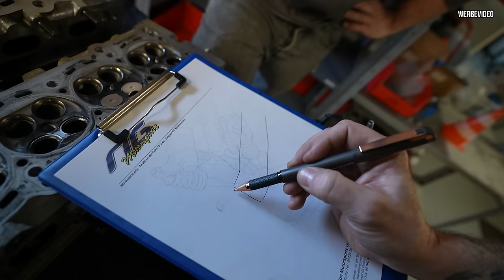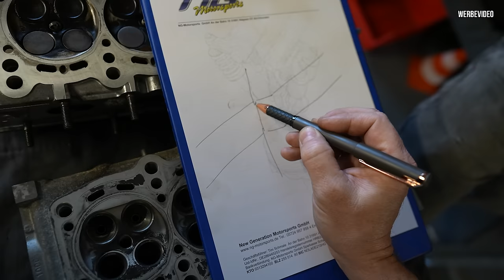Ist Marius ZYLINDERKOPF noch zu retten? Auf SPURENSUCHE bei NG-MOTORSPORTS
Willkommen zurück zu einem neuen Video! Heute sind wir wieder bei NG, und es geht endlich weiter mit unserem Projekt. Nach einer kurzen Durststrecke zeigen wir euch, wie wir unseren alten VR-Kopf und die beschädigten Teile wieder fit machen. Tim ist ebenfalls wieder am Start, auch wenn er sich ursprünglich lieber neuen Herausforderungen gewidmet hätte. Gemeinsam gehen wir der Sache auf den Grund und schauen uns an, was repariert werden kann und wie wir die Autos wieder zum Laufen bringen. Seid gespannt auf spannende Schrauber-Action und technische Einblicke!